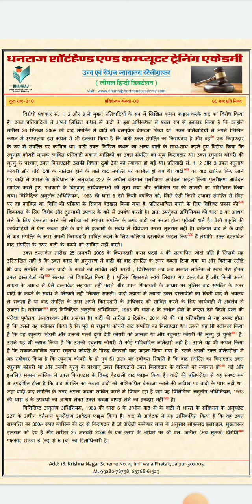@80wpm. Legal Dictation || Court Steno dictation || #03 Hindi dictation || RHC, MPHC, SC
Hi

About this video- Dosto Aaj ki Is Video Me Maine Aapko High Court & Session Court ki Dictation 80wpm. main uplabdh kra hai. Ummeed hai Aapko Ye Video Bahut Pasand Aayega. Thank you so much...